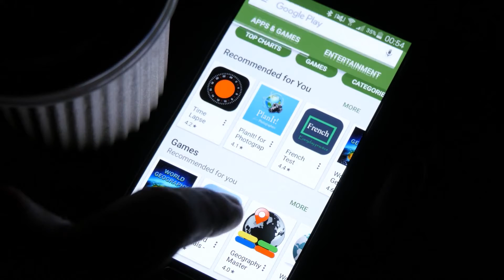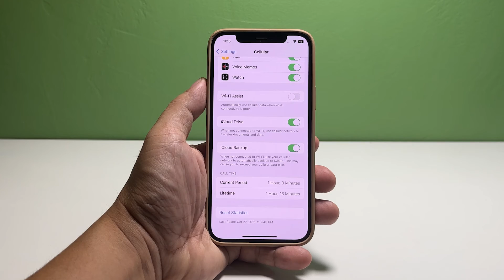How To Block Apps From Using Cellular Data In iOS 16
By default, almost all apps are allowed to use cellular data to connect to the Internet whenever the connection is available. However, if you don’t have an unlimited plan, it’s better to keep track of your apps’ data usage so that you won’t run out of data before the billing cycle ends or incur more charges.